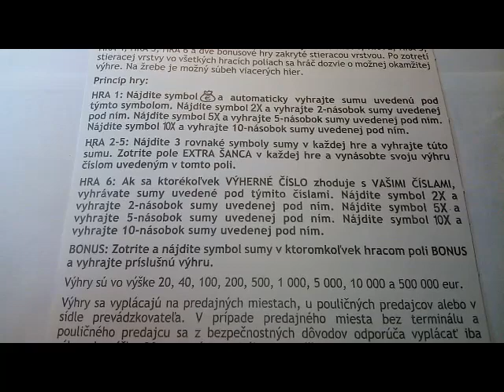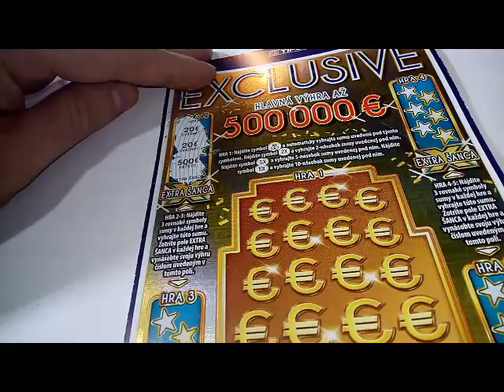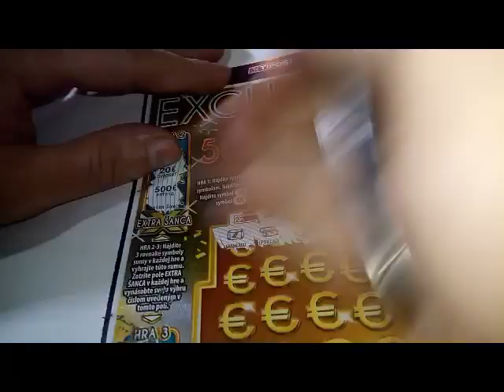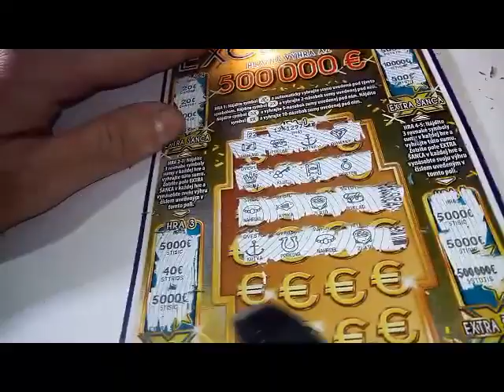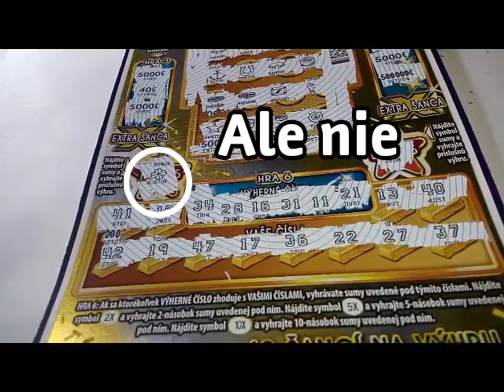-Veľa šťastia v roku 2022 želá Šťastie TV- Diel č.200 (( 1x EXCLUSIVE "2115" ))